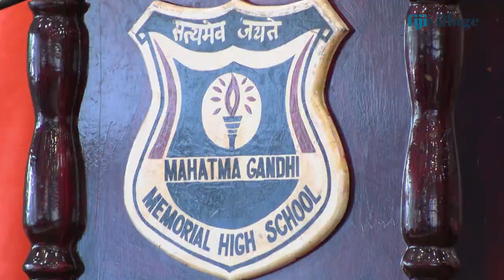Rout and Koro to lead MGM High School for 2023 | 01/03/2023